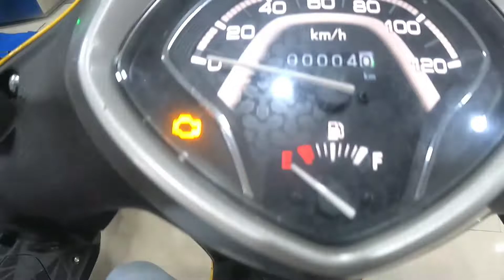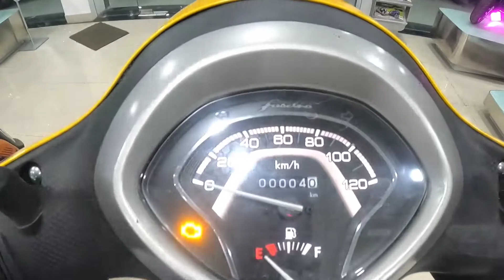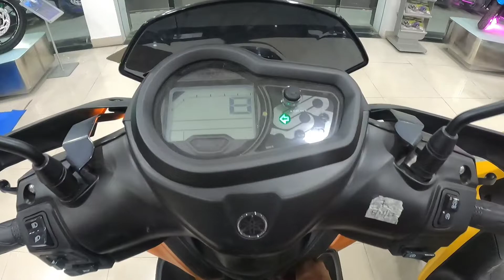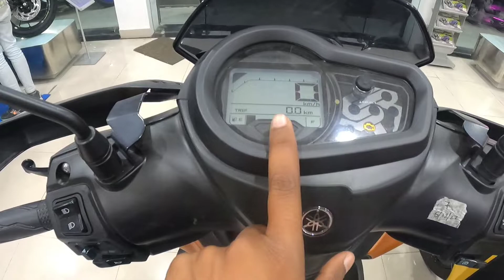YAMAHA FASCINO VS RAY ZR 125 HINDI REVIEW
FOR MORE DETAILS CONTACT 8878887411,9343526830 OR VISIT
PEHAL AUTOMOBILE PVT. LTD.
A10 HOUSING BOARD COLONY COLONY
BHOPAL M.P.